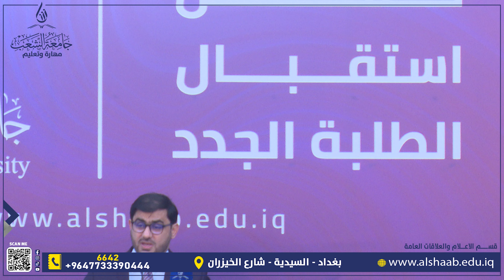كلمة الاستاذ المساعد الدكتور يوسف خلف يوسف رئيس جامعة الشعب خلال حفل استقبال الطلبة الجدد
أكد الاستاذ المساعد الدكتور يوسف خلف يوسف رئيس جامعة الشعب خلال كلمته التي القاها في حفل استقبال الطلبة الجدد، الذي نظمته الجامعة اليوم السبت 30 / 12 / 2023، احتفاء بهم ، أكد ان الجامعة هي ليس مكانا للتعلم فقط بل هي مجتمع نابض بالحياة يزدهر بالتنوع والتميز والابتكار، وهي بوابة إلى إمكانيات لاحصر لها، داعيا الطلبة إلى الاستفادة من الموارد المتاحة لهم في الجامعة لتنمية المهارات والمشاركة في المناقشات العلمية المفيدة، واستعرض رئيس جامعة الشعب أبرز الإنجازات التي تحققت خلال عام كامل من افتتاحها منها استحداث أقسام علمية ضمن رؤية تستشرف الحاجة الحالية والمستقبلية كقسم الأمن السيبراني فضلا عن استحداث أقسام  مميزة ونادرة على مستوى العراق كقسم هندسة الذكاء الاصطناعي وقسم الكيمياء الحياتية إضافة إلى أقسام علمية اخرى، تحقيق شراكات محلية ودولية مع الجامعات والشركات المعروفة، واستحداث مركز التعليم المستمر واستكمال اول جامعة رقمية واول جامعة بلا نقد
موضحا أن جامعة الشعب تتطلع نحو تحقيق المزيد من الطموحات وعلى رأسها، الاستمرار في استحداث أقسام وكليات مهمة، وتطوير ورعاية البيئة الجامعية والبنى التحتية وإضافة منشآت عمرانية حديثة ومتطورة، وانشاء مطبخ المهارات واستقطاب الكفاءات المحلية والدولية بمختلف التخصصات و تنفيذ مشروع النادي الثقافي الطلابي
موجها شكره وتقديره لوزارة التعليم العالي والبحث العلمي لرعايتها التعليم الأهلي ودفع عجلة التعليم إلى الأمام، فضلا عن تقديم الشكر لبعض الأقسام الحيوية والمهمة في الجامعة وأعضاء الهيئة التدريسية وجميع المؤسسات الداعمة